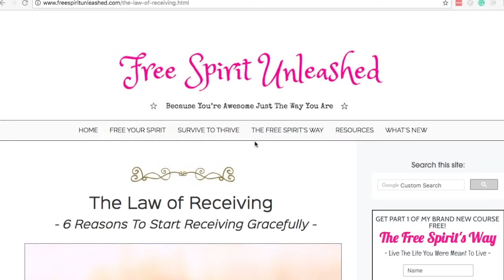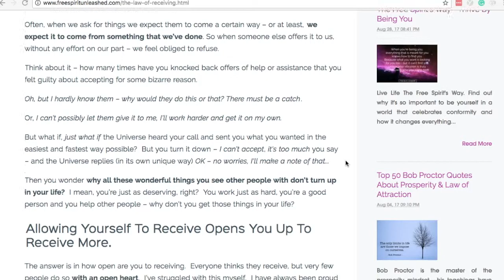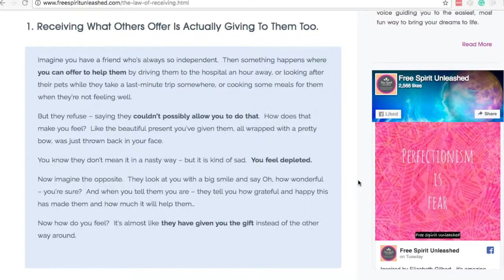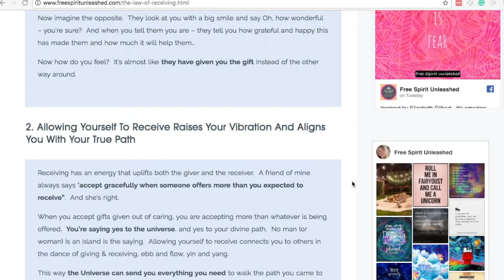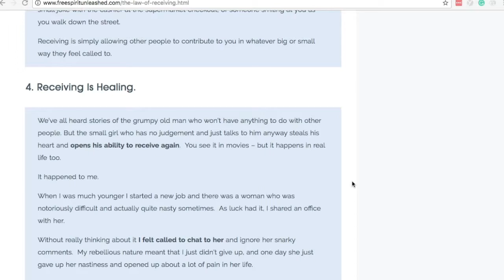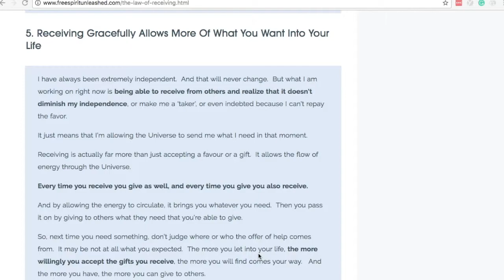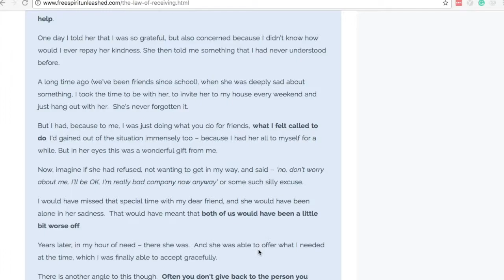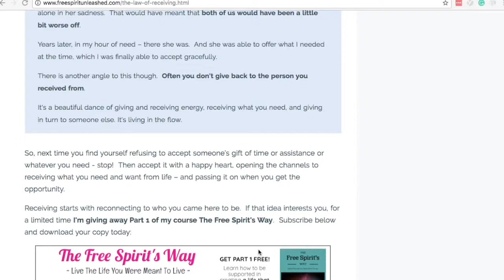The Law Of Receiving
6 Reasons To Start Receiving Gracefully.

How easily can you accept from others?  We're all pretty good at giving, but receiving often feels uncomfortable.  But by not allowing yourself to receive, you're blocking the energy of having what you want in your life.